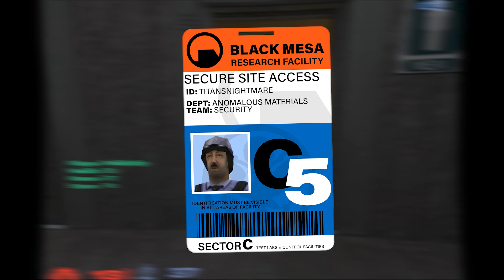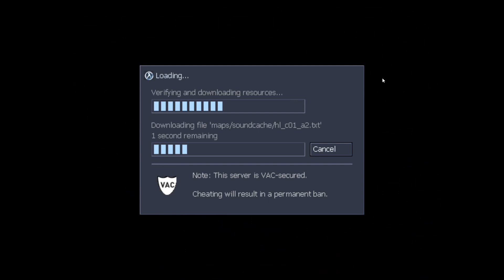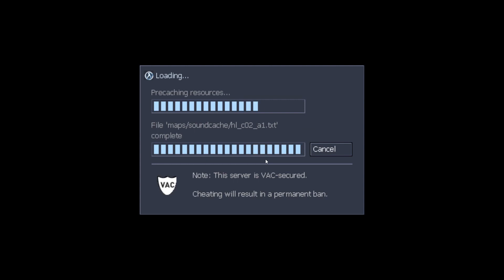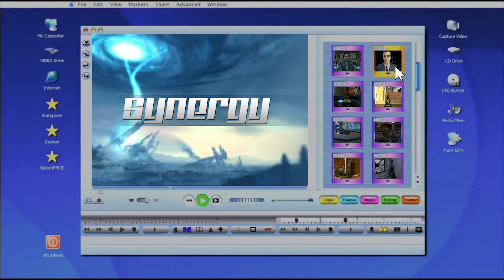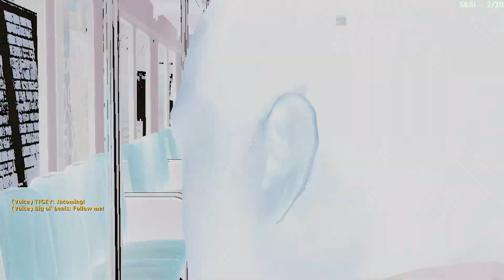Science Team. | HALF-LIFE 1&2 Co-op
An attempt was made by me and my colleagues HolyChampion and TitansNightmare to play co-op versions of the greatest games ever made. We were left scarred and are no longer qualified to conduct scientific practices in any facility. Recorded Fall 2020.

GAMES:
- Sven Co-op
- Synergy

- Kalimba by Mr. Scruff
- Summer Samba by Walter Wanderley